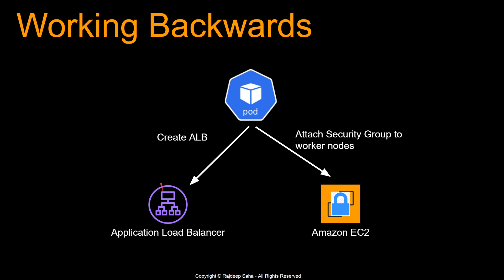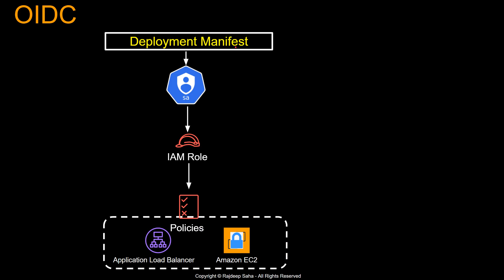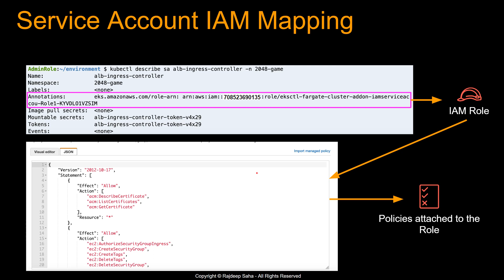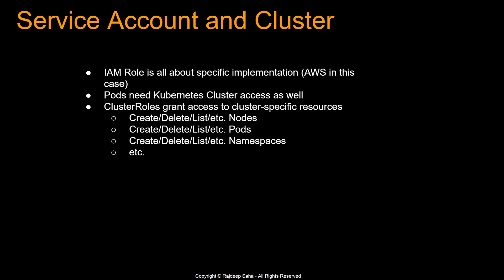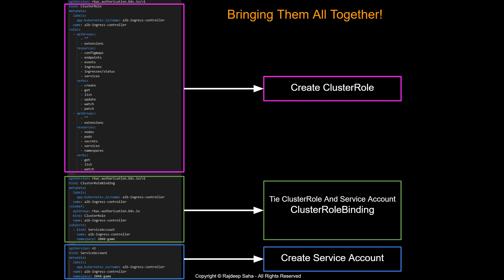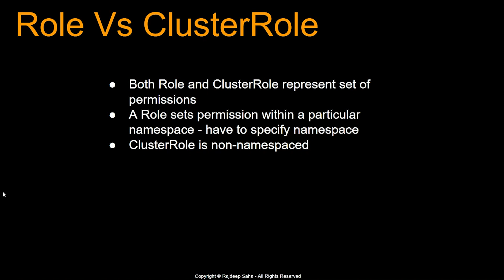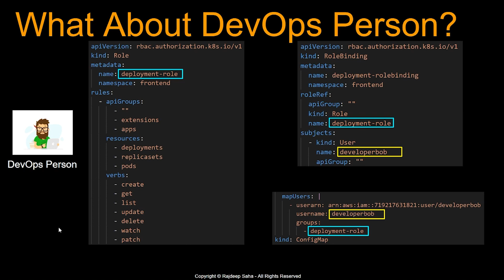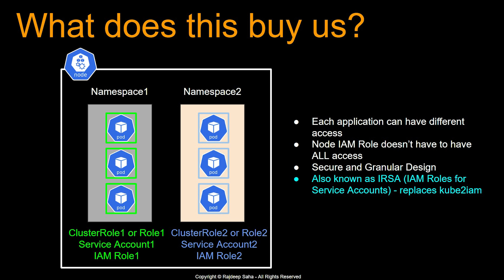Kubernetes Security Simplified | Role, ClusterRole, RBAC, RoleBinding, IRSA, Service Account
Kubernetes security can be confusing. In this video, we dive deep and understand Kubernetes security concepts - ClusterRole, Service Account, ClusterRoleBinding, Role, Role Vs ClusterRole, RoleBinding, IRSA. Difference between Application Security Vs User Security.